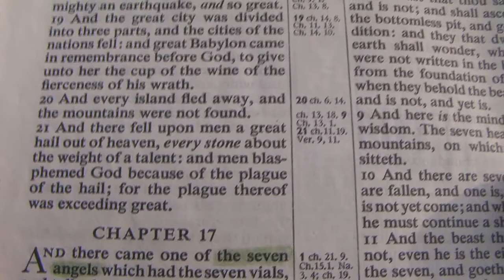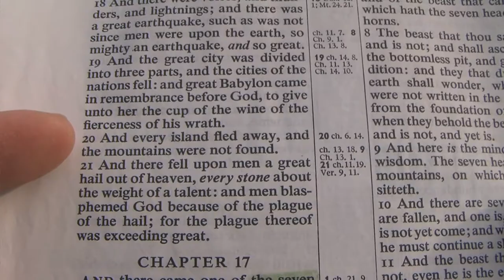The Millennial Kingdom Part 2